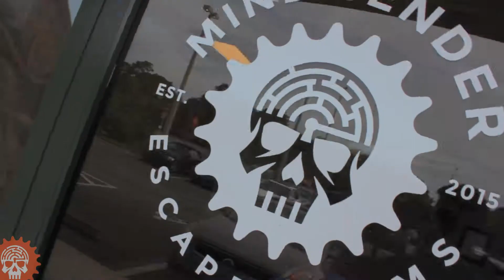Vote for Mind Bender Escape Rooms for #1 in the 904!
The voting is closed, but here's our campaign video! Hope you enjoy!